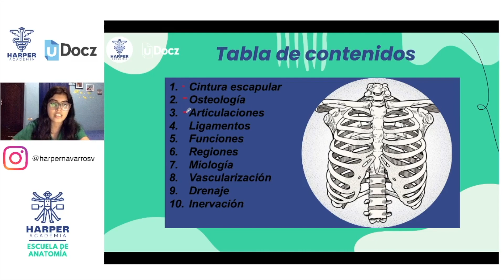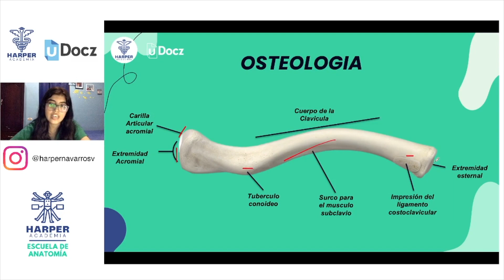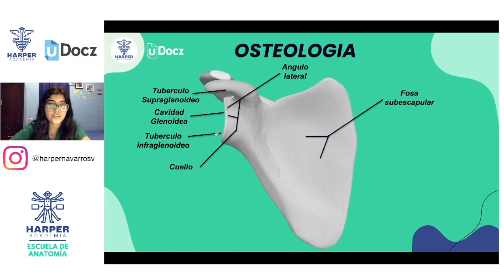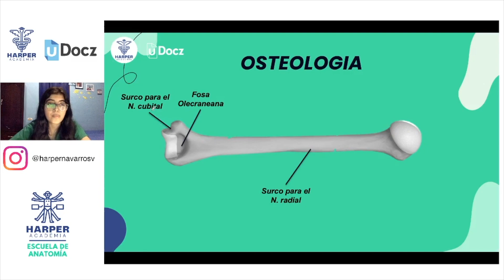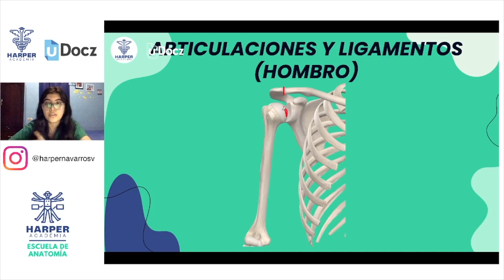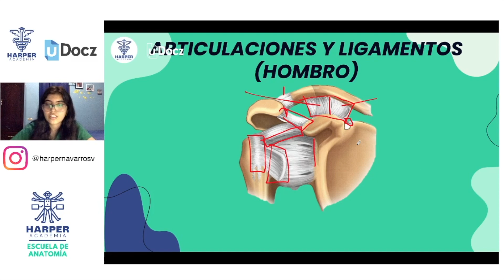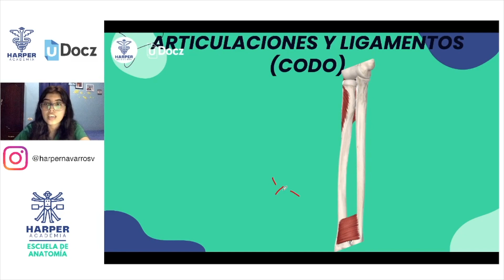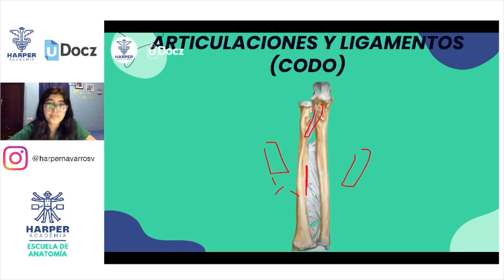Miembro superior axila y codo Parte 1 con Harper Academia & uDocz 📚| Nivel Intermedio